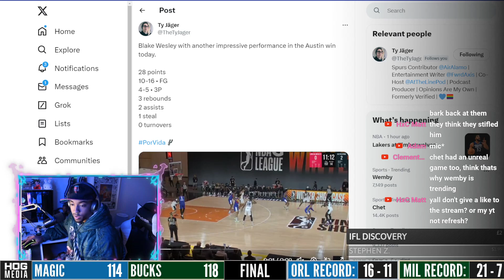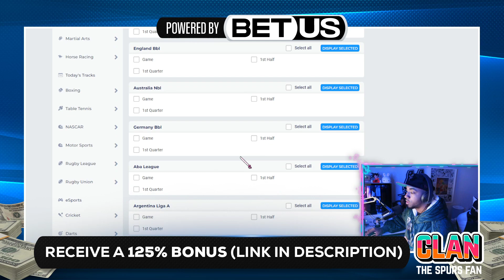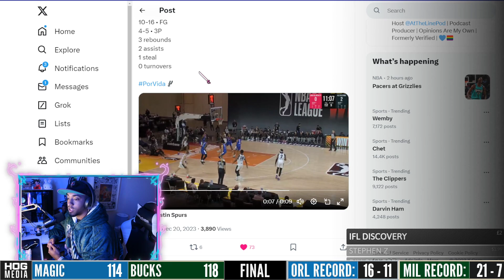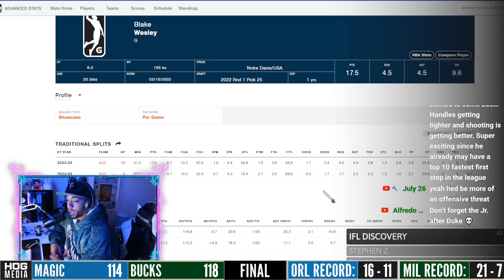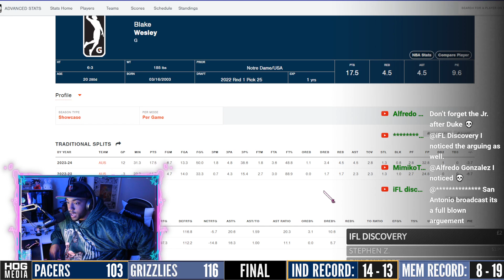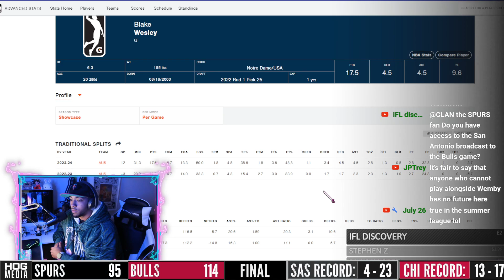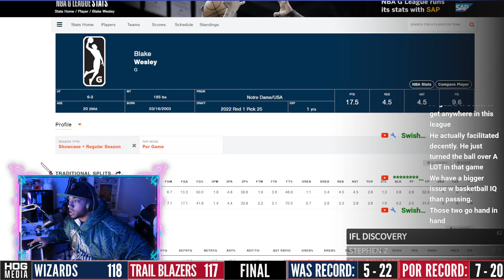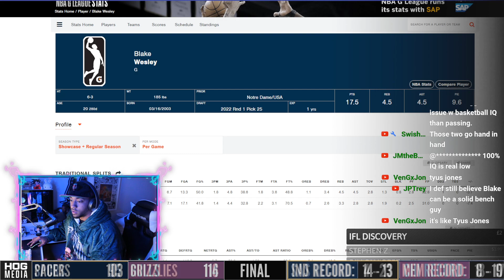DON'T LOOK NOW BUT BLAKE WESLEY LOOKS NICE!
CLAN the SPURS fan
55 Backusburg Rd

Spurs vs Utah Jazz December 26 2023 highlights

or NBA